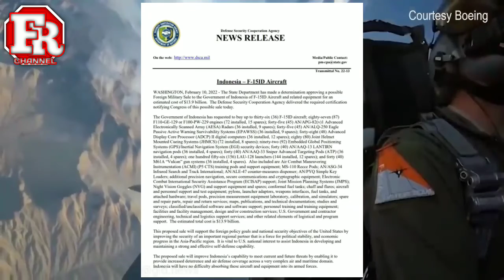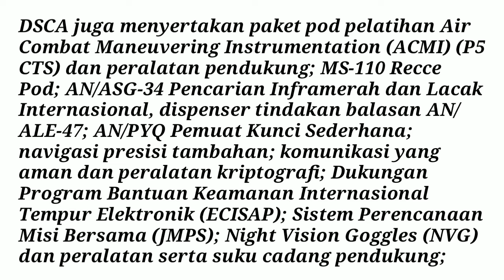Amerika Setuju INDONESIA Beli 36 F-15ID Lengkap Dengan Teknologi EPAWS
Pesawat dan Teknologi yang diborong indonesia: Dalam siaran pers DSCA dikatakan Pemerintah Indonesia telah meminta penawaran untuk membeli 36 unit F-15ID – dengan rincian elemen terkait berupa delapan puluh tujuh (87) mesin F110-GE-129 atau F100-PW-229 (72 terpasang, 15 suku cadang); empat puluh lima (45) AN/APG-82(v)1 Advanced Electronically Scaned Array (AESA) Radar (36 terpasang, 9 suku cadang); empat puluh lima (45) AN/ALQ-250 Eagle Passive Active Warning Survivability Systems (EPAWSS) (36 terpasang, 9 suku cadang); empat puluh delapan (48) komputer digital Advanced Display Core Processor (ADCP) II (36 terpasang, 12 suku cadang); delapan puluh (80) Joint Helmet Mounted Cueing Systems (JHMCS) (72 terpasang, 8 suku cadang); sembilan puluh dua (92) perangkat keamanan Sistem Pemosisian Global (GPS)/Sistem Navigasi Inersia (EGI); empat puluh (40) pod navigasi AN/AAQ-13 LANTIRN (36 terpasang, 4 suku cadang); empat puluh (40) AN/AAQ-33 Sniper Advanced Targeting Pod (ATP) (36 terpasang, 4 suku cadang); seratus lima puluh enam (156) peluncur LAU-128 (144 terpasang, 12 suku cadang); dan empat puluh (40) sistem senjata M61A “Vulcan” (36 terpasang, 4 suku cadang).

DSCA juga menyertakan paket pod pelatihan Air Combat Maneuvering Instrumentation (ACMI) (P5 CTS) dan peralatan pendukung; MS-110 Recce Pod; AN/ASG-34 Pencarian Inframerah dan Lacak Internasional; dispenser tindakan balasan AN/ALE-47; AN/PYQ Pemuat Kunci Sederhana; navigasi presisi tambahan, komunikasi yang aman dan peralatan kriptografi; Dukungan Program Bantuan Keamanan Internasional Tempur Elektronik (ECISAP); Sistem Perencanaan Misi Bersama (JMPS); Night Vision Goggles (NVG) dan peralatan serta suku cadang pendukung; tangki bahan bakar konformal; sekam dan suar; pesawat dan peralatan pendukung dan pengujian personel; tiang, adaptor peluncur, antarmuka senjata, tangki bahan bakar, dan perangkat keras yang terpasang; travel pod, laboratorium peralatan pengukuran presisi, kalibrasi, dan simulator; suku cadang dan perbaikan, layanan perbaikan dan pengembalian; peta, publikasi, dan dokumentasi teknis; studi dan survei; perangkat lunak diklasifikasikan/tidak diklasifikasikan dan dukungan perangkat lunak; pelatihan personel dan peralatan pelatihan; jasa pengelolaan fasilitas dan fasilitas, desain dan/atau konstruksi.